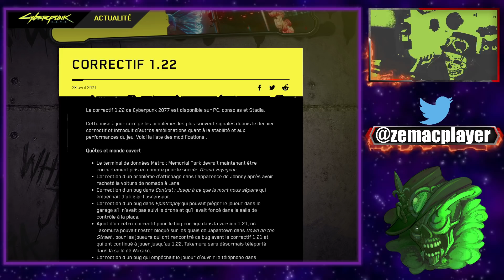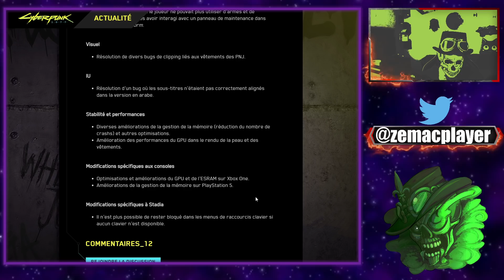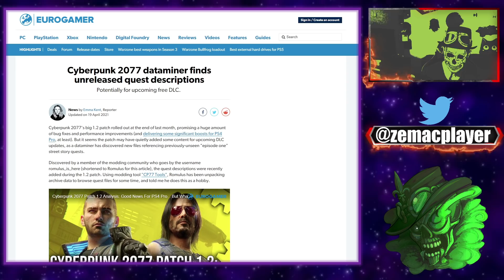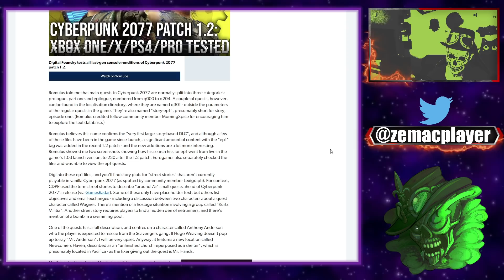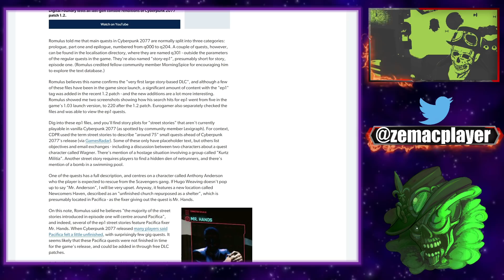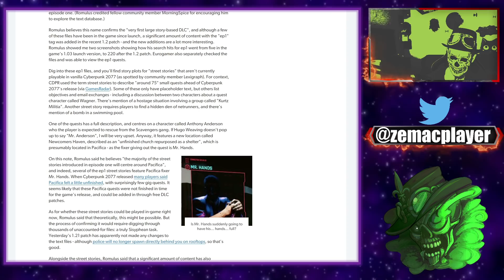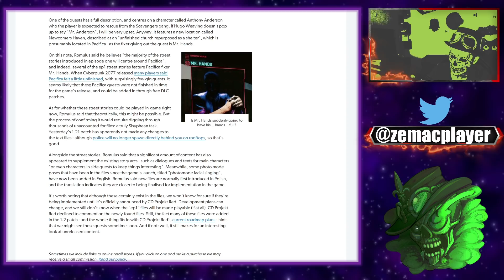CYBERPUNK 2077: PATCH 1.22 ET NOUVELLES FUITES DU FUTUR DLC !!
Le gros correctif 1.2 de Cyberpunk 2077 a été déployé à la fin du mois dernier, promettant une énorme quantité de corrections de bogues et d'améliorations des performances (et offrant au moins des améliorations significatives pour PS4 Pro ). Mais il semble que le correctif ait discrètement ajouté du contenu pour les prochaines mises à jour du DLC, car un dataminer a découvert de nouveaux fichiers faisant référence à des quêtes d'histoire de rue "épisode un" inédites.

TITRE: CYBERPUNK 2077: PATCH 1.22 ET NOUVELLES FUITES DU FUTUR DLC !!